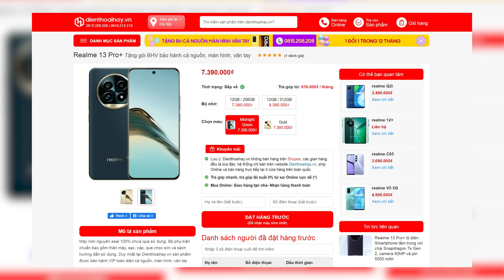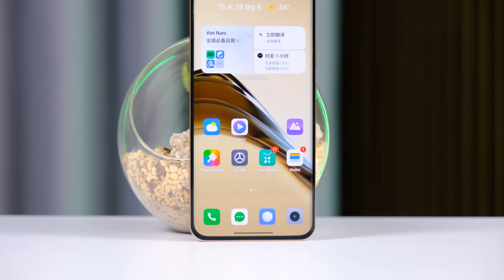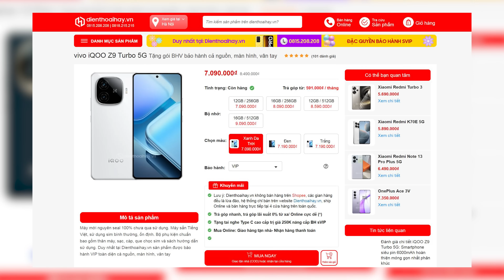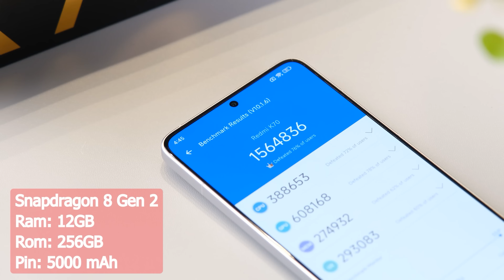7 triệu có quá nhiều lựa chọn điện thoại tốt, biết chọn máy nào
7 triệu có quá nhiều lựa chọn điện thoại tốt, biết chọn máy nào